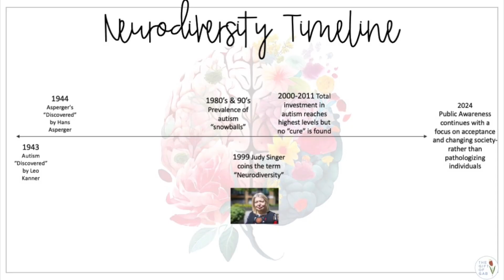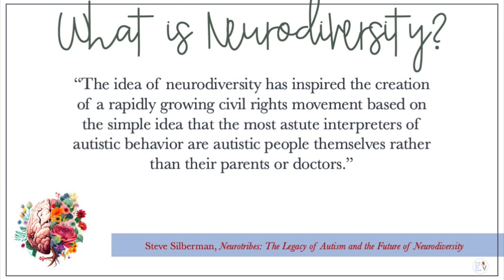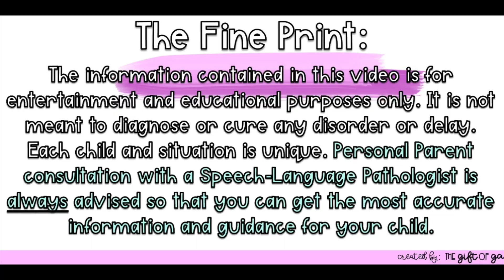What is Neurodiversity?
What is neurodiversity and neurodivergence? In this video, we start a series that will dive deep into these topics! This series was made for parents, speech-language pathologists, and educators who want to learn how to support their neurodivergent students.

If you want to learn more about the sensory needs of your students, check out my student-led sensory survey

If you want to teach your students how to advocate for themselves, check out this teaching guide!

I can't wait to get to know you better!
Jessica